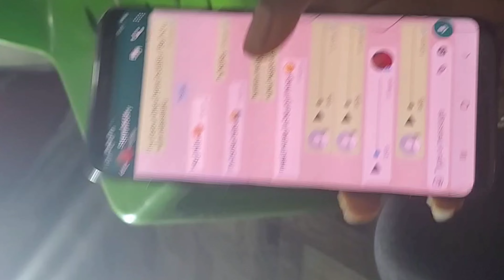Artistiq Studio comedy. "Abi slang" go wrong comedy skit